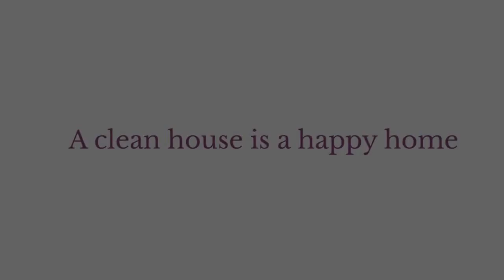You deserve to come home to a blissful haven.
House Bliss Cleaning is a family company that brings quality-cleaning providers to Boston and surroundings areas. For more information or to book your cleaning appoimtent instantly visit our